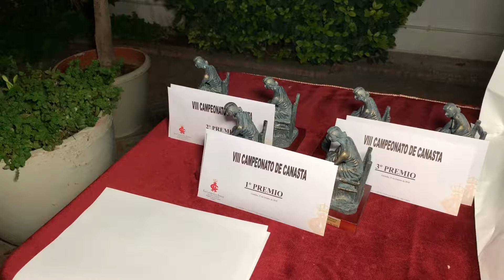CAMPEONATO DE CANASTA 2019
Acto de clausura y entrega de premios correspondientes a la VIII edición del Campeonato nacional de Canasta Real Círculo de la Amistad de Córdoba celebrado en la sede social de esta institución los días 15, 16 y 17 de octubre.
Enhorabuena a Chelina Linares e Isabel Luque (1ª pareja clasificada), Carmen Nieves Fajardo y Conqui Aparicio (2ª pareja clasificada), y Matilde de la Hoz y Candi García (3ª pareja clasificada) así como al resto de participantes en la presente edición.
La entrega de premios, celebrada en el Patio Frontón, contó con la participación del presidente del Real Círculo de la Amistad, Pedro López Castillejo, su vicepresidente, Nicolás de Bari Millán, y el gerente de esta institución, José Ruza Pérez-Barquero.